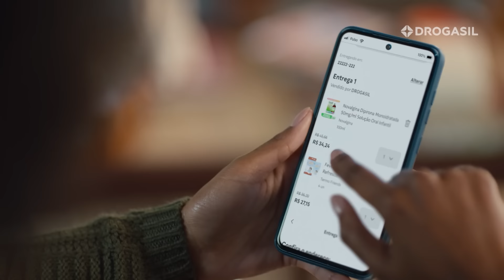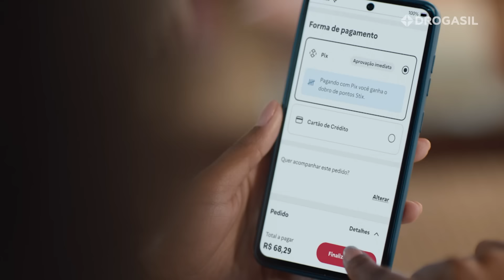VIVA BEM COM MARCIO ATALLA - 19/10/2024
Neste programa, Atalla conversa com o biomédico dr. Mariano Zalis, sobre o conflito entre a idade biológica e a idade cronológica. Além disso, você confere dicas para uma caminhada mais eficiente, uma receita de queijo quente sem pão e a resposta para um mito: correr pode prejudicar os joelhos?

Aos sábados, a audiência da Jovem Pan tem um encontro marcado com um dos maiores especialistas em bem-estar do Brasil. É o Viva Bem com Marcio Atalla.

O programa será composto por quadros que abordam temas relacionados à saúde, bem-estar e a qualidade de vida que fazem parte do nosso cotidiano.